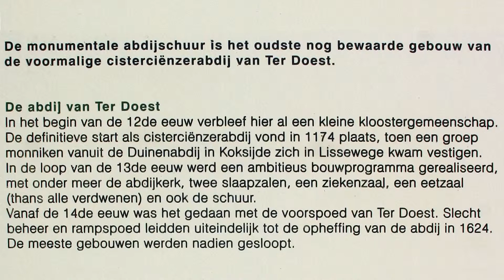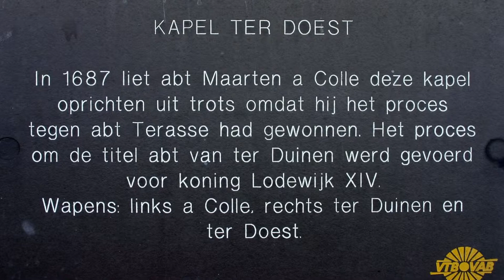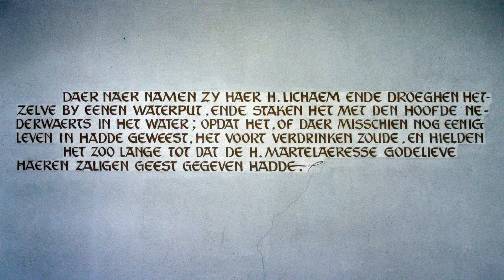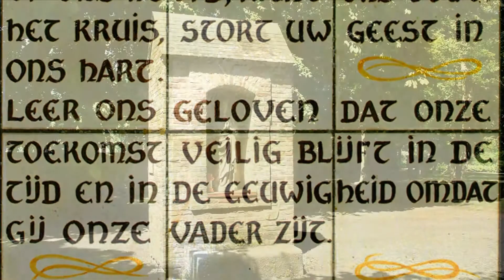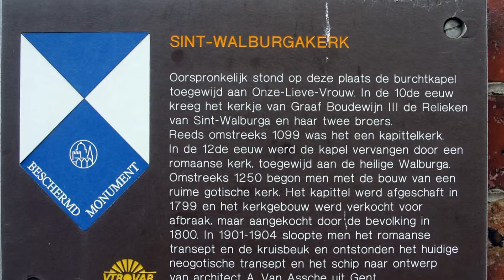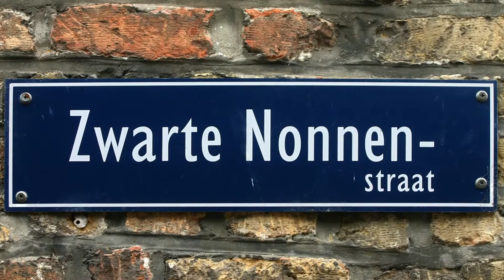Vlaanderen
Fietsen door het Vlaamse land, langs Zeebrugge, Lissewege, Ter Doest, Damme, Gistel en Veurne. Zie ook